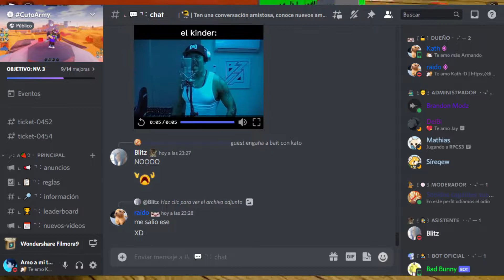❌ ROBLOX CERRARA HOY...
En este video hablamos sobre EL SUPUESTO "CIERRE" que habrá en ROBLOX para CELULARES. ❌